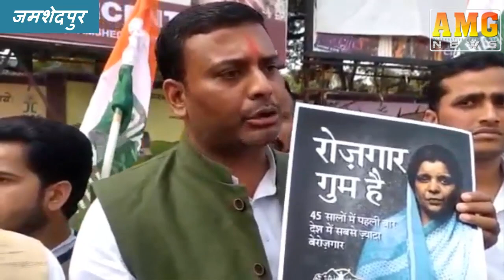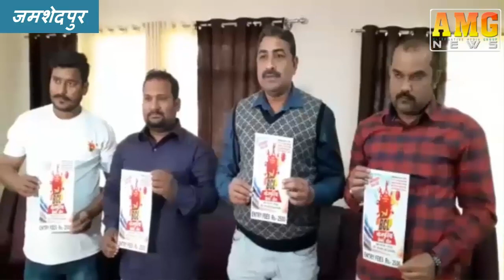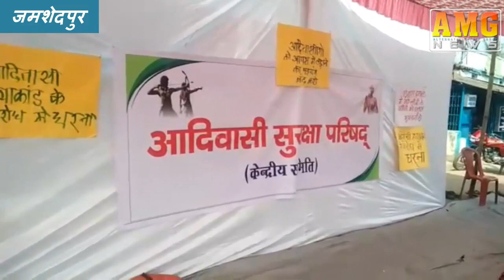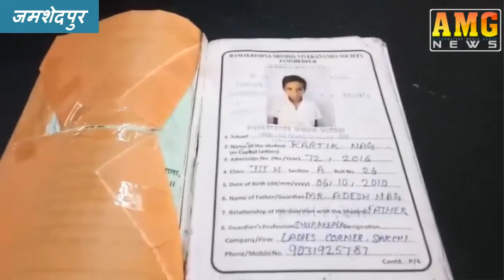AMG News Jamshedpur 28 January 2020